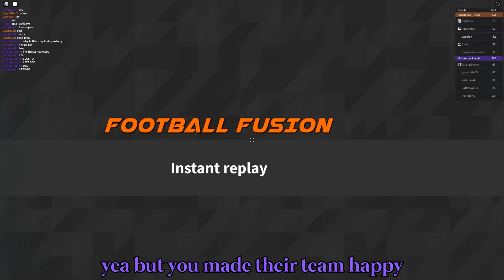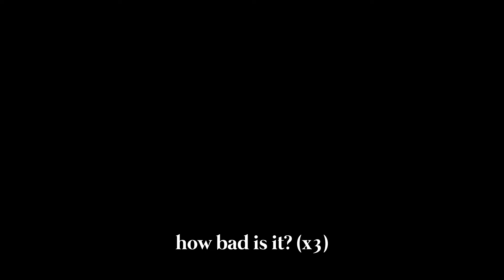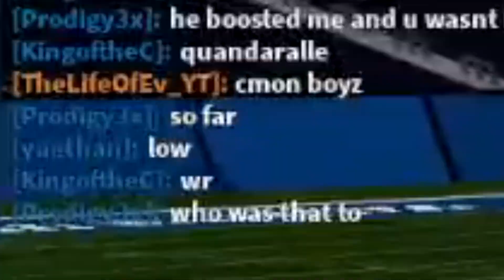football fusion 2: super bowl shenanigans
just as good as the real life version

featuring:
white - me (yaethan)
blue - cullen (kingofthec)
purple - bennett (anon)

guests:
cyan - smonk (bnuts)
yellow - jude (nakkleee)